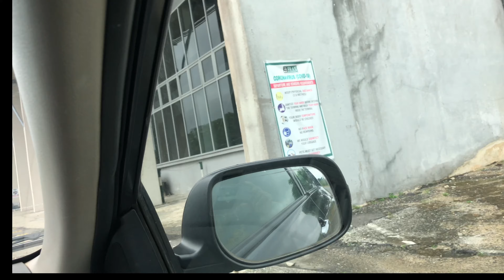Relocating to Abuja/Emotional/Depression/best friend’s birthday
Hello, it’s been over a month I posted because I was passing through a whole lot, and relocating was one of the self healing step I took for myself... it felt strange going to a city I know absolutely nobody
Zahemen traveled back to the states soon after😢
I’d be posting more vlogs
Abuja is a pretty cool city.